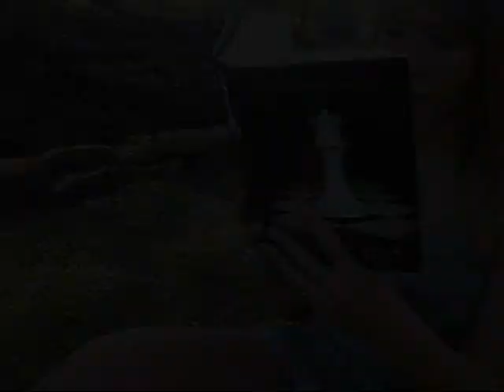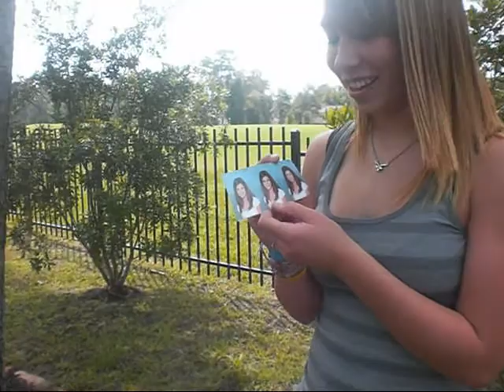Averi's 16th Birthday #2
Averi's 16th Birthday #2 was a birthday present from me shot at Rick's house and Is just friends and family saying Happy birthday to Averi. Music consits of "Shut up and Let me go" by the Ting Tings, and "American Boy" by Kanye West and Estelle. September 2008.

Cast:
Ashley Murphy, April Murphy, Nicole Collins, Nadia Schmidt, Kelsie Lynch, Brittany Partain, Brittni Duensing, Cayla Lynch, Carson Crosby, James McLaughlin, Tanner Keen, Family of Averis, and random golfers